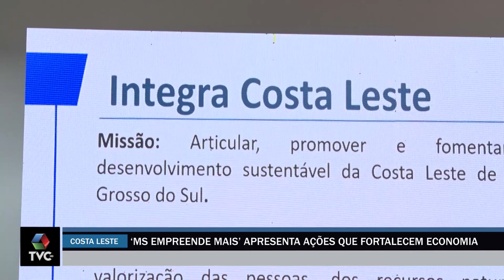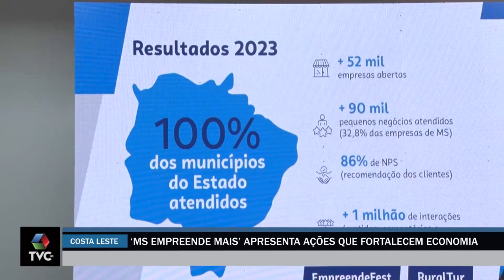MS Empreende Mais apresenta ações que fortalecem a economia